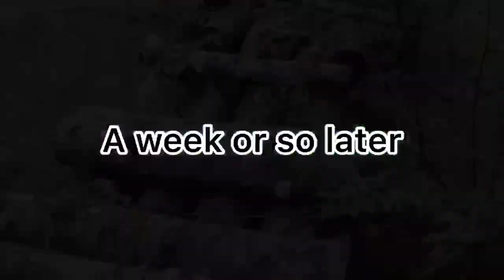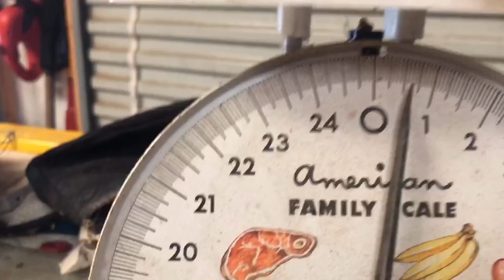Shiitake mushroom logs - A year review, from log inoculation to monster mushrooms!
** Re-uploaded to help with the audio **   A year of shiitake logs from 1/2/2019 to 1/2/2020